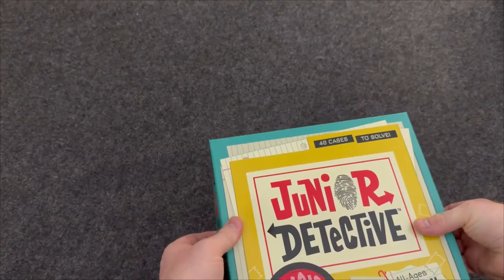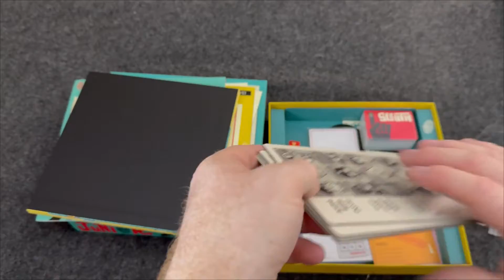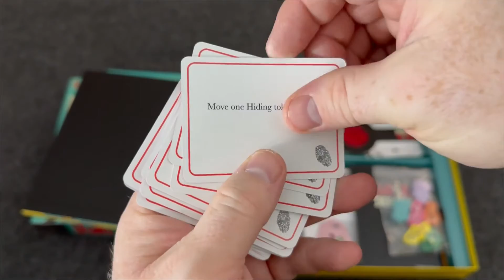Junior Detective Board Game Unboxing